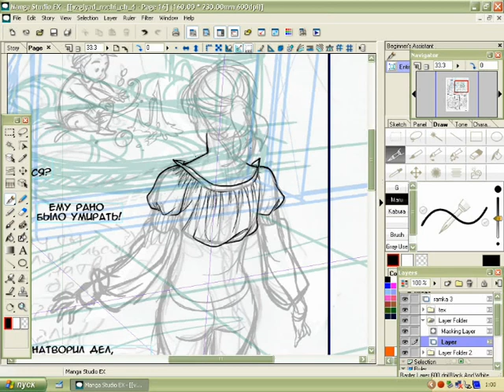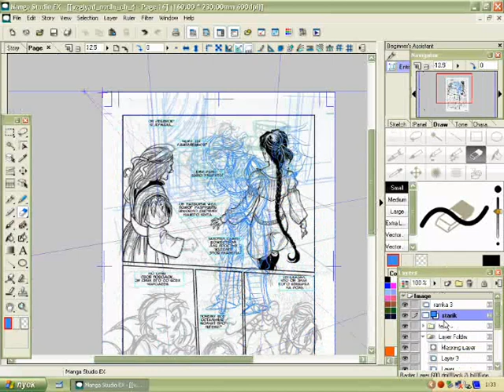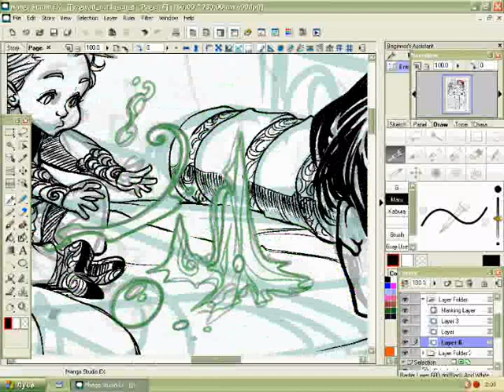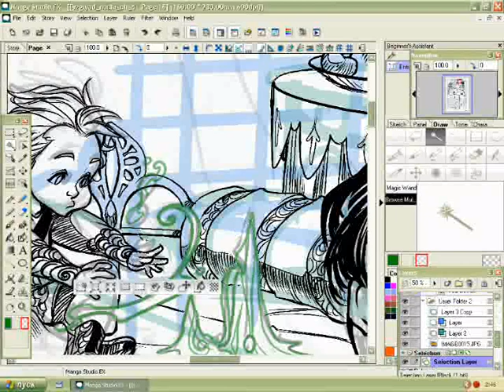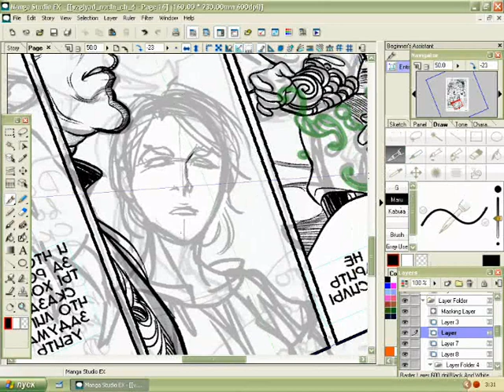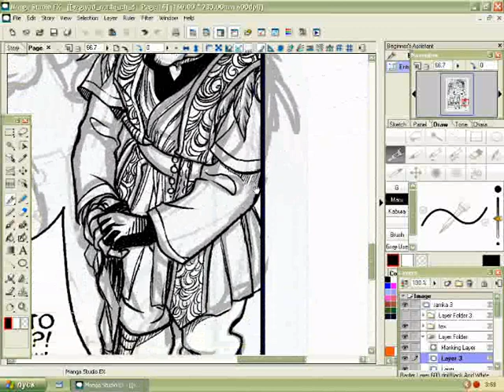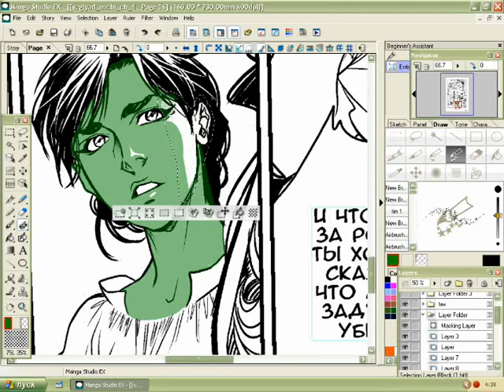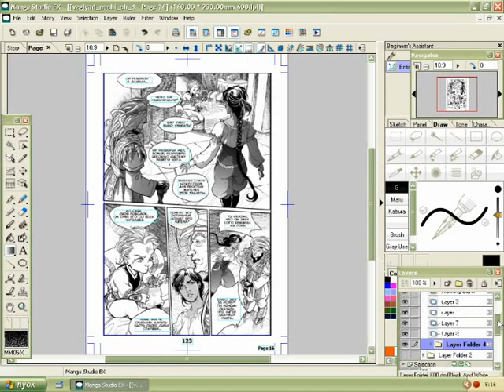Контур и скринтоны в Manga Studio EX 4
Работаю на таблетке motion computing le1600. Это старенький, но вполне выносливый Tablet PC.